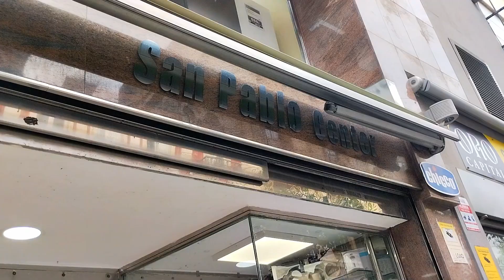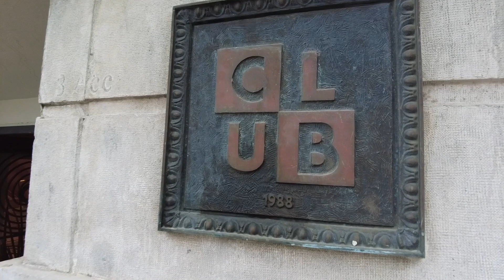Ganadores campaña Navidad de la CCA 2023/2024